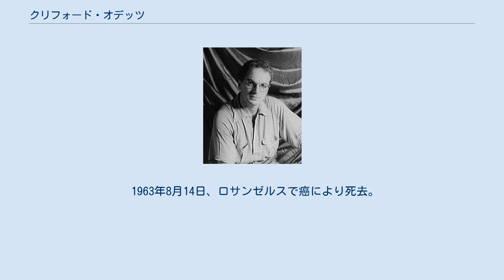クリフォード・オデッツ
クリフォード・オデッツ（Clifford Odets、1906年7月18日 - 1963年8月14日）は、アメリカ合衆国のユダヤ人劇作家。
 1906年7月18日、ペンシルベニア州フィラデルフィアにおいて生まれる。
父はロシア系ユダヤ人実業家だった。
ニューヨークで育ち、高校中退後俳優となる。
 1931年、グループ・シアターに参加。
リー・ストラスバーグ、ハロルド・クラーマン、チェリル・クロフォード達による新しいアメリカ戯曲を上演することを目標とする俳優集団で、演技においてスタニスラフスキー・システムを取り入れた進歩的集団だった。
 1934年、アメリカの共産主義者党に参加。
劇作家に転向すると、「レフティを待ちながら」などで社会主義的作風を示す。
貧しい移民や労働者のストライキ、映画俳優の堕落などを通し、人間の生きるべき道を探し示す作品により評価を受ける。
 1937年1月8日、女優のルイーゼ・ライナーと結婚するが、オデッツがフランシス・ファーマーと不倫関係にあったため、1940年5月14日に離婚。
その後フェイ・レイや無名の女性たちと浮名を流し、1943年5月14日にベティ・グレイソンと2度目の結婚をし、2人の子供を授かるが1952年1月に離婚。
 1963年8月14日、ロサンゼルスで癌により死去。